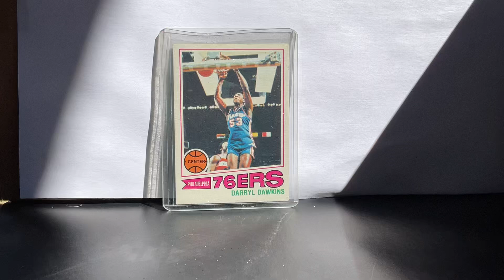Darryl Dawkins 1977 Topps